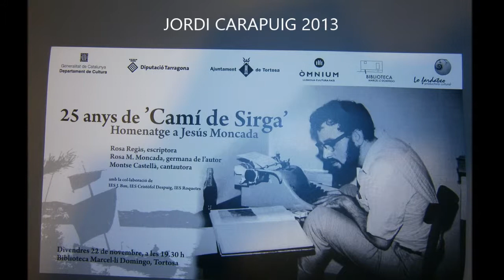HOMENATGE A JESUS MONCADA 22 11 2013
Jesus Moncada, homenatge a Tortosa a la Biblioteca Marcel.li Domingo, coincidint amb el 25 aniversari de la publicacio "Cami de sirga", Amb Rosa Regas, Rosa Moncada i Montse Castella "alma mater" del homenatge.